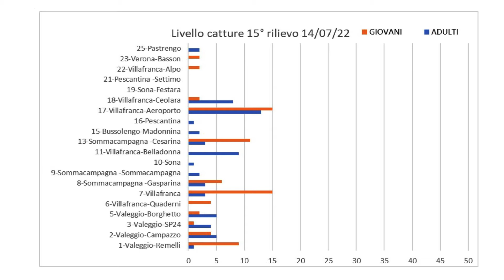Notiziario frutticolo 15 luglio 2022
Notiziario frutticolo  n. 14 – 15 luglio 2022
pesco - kiwi - melo – pero - ciliegio e olivo
MELO
Fase fenologica: ingrossamento frutti. Le attuali condizioni di elevate temperature unite a condizioni di siccità provocano un generale rallentamento dell’ingrossamento dei frutti, che risultano di pezzatura non elevata.
Carpocapsa: proseguono le catture d’adulti del secondo volo, ormai in sfinimento, con ovideposizione e nascita di larve. Attuare un intervento con prodotti adulticidi e larvicidi.
PERO:
Fase fenologica: ingrossamento frutti.
Presenza di danni anche gravi provocati dalle condizioni caldo-secche dell’ultimo periodo, con sintomi di brusone sulla varietà Conference.
Maculatura bruna: presenza d’infezioni su frutti, anche elevate, soprattutto sulla varietà Conference. Va mantenuta una costante attività di difesa, particolarmente su varietà sensibili, valutando anche che, oltre alle piogge, sono cagione di sviluppi infettivi le umidità mattutine e l’irrigazione a pioggia sopra chioma.
Psilla: presenze in diversi frutteti, dove causano imbrattamento alla vegetazione e frutti, dove necessario continuare con i lavaggi. L’irrigazione sopra chioma è utile per deprimere l’attività del fitofago, però non su Abate e Conference. Nelle aziende dove sono stati effettuati ad inizio stagione i lanci di antocoridi il controllo del fitofago risulta molto soddisfacente.
PESCO
Fase fenologica: ingrossamento e raccolta frutti.
Monilia: si segnalano sintomi d’infezioni su BigTop, ora in raccolta. Si ricorda di non trascurare i trattamenti pre-raccolta utili a prevenire marciumi nella fase di commercializzazione.
Tignola del pesco: presenze di larve delle larve di 2° generazione, va avanti il volo di terza generazione che ha iniziato a ovideporre. Dove necessaria continuare a difesa con insetticidi ad azione larvicida.
Cimice asiatica: proseguire con il monitoraggio per valutare l’esigenza di un intervento fitosanitario con prodotti specifici, considerando che i piretroidi hanno azione abbattente anche nei confronti delle larve di Cydia.
ACTINIDIA
Fase fenologica: ingrossamento dei frutti, con generale rallentamento dell’accrescimento dei frutti per le condizioni di elevate temperature e siccità.
Cimice asiatica: presente dell’insetto in tutti gli stadi.  Dove necessario va eseguito un intervento fitosanitario con piretroidi di sintesi da utilizzare al mattino presto,.
CIMICE ASIATICA
Commenti al bollettino n. 15 del 14 luglio 2022
Questa settimana le trappole hanno intercettato mediamente 3 adulti e 4 giovani per sito nell'area NORD-OVEST della provincia e 11 adulti e 9 giovani in quella SUD-EST.
Sono presenti in questi giorni gli stadi 3-4-5 e adulto della prima generazione estiva.
Continuano comunque le ovideposizioni della generazione svernante, anche se in misura molto minore. Nell'area MELO-PERO permane una forte differenza di popolazioni tra il settore più a NORD nell'alta pianura e quello a SUD della bassa pianura.
Nei 4 siti su colture erbacee, la fase è compresa tra 5a foglia e fioritura (soia) e le catture si stanno verificando in un solo sito.
Al momento su soia non sono indicati trattamenti in quanto la fase sensibile inizia dopo la formazione del baccello. Valgono i consigli di lotta del bollettino precedente e le indicazioni di lotta passiva con trappole massali e reti.
Disamina completa, con Bollettino cimice asiatica